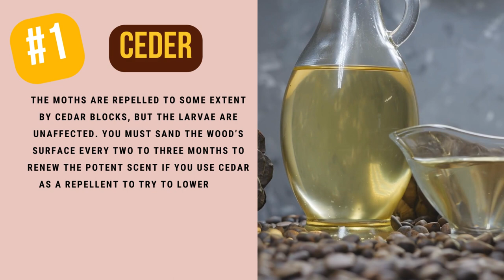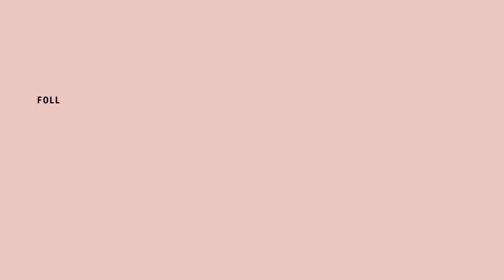Why Do Moths Eat Clothes?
Have you ever taken a sweater out of the closet to discover it was ripped and torn? After that, a moth infestation was dealt with. Naturally, you’ll want to handle the situation as soon as possible to prevent it from getting out of hand.

However, it’s crucial to first comprehend the source of the issue in order to effectively manage or avoid a moth infestation. And the clothes moths—tiny insects—are the root of the entire problem.

In this video, we present an answer to “why do moths eat clothes?”, including all relevant information to help you be better informed.